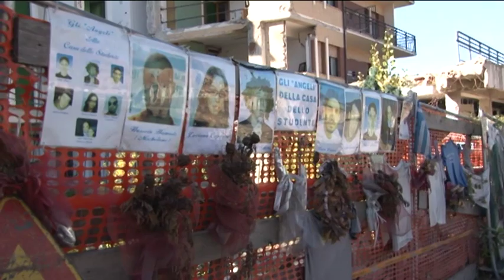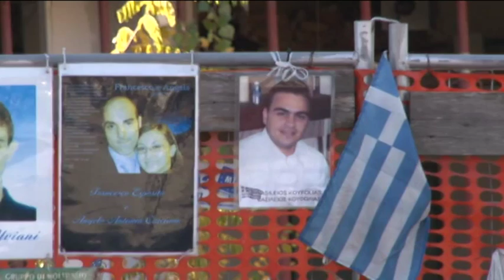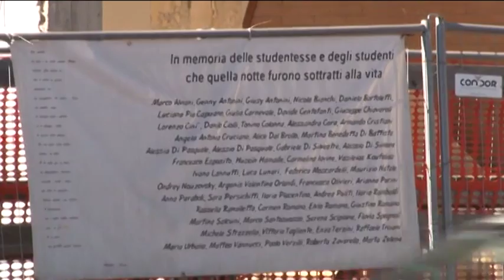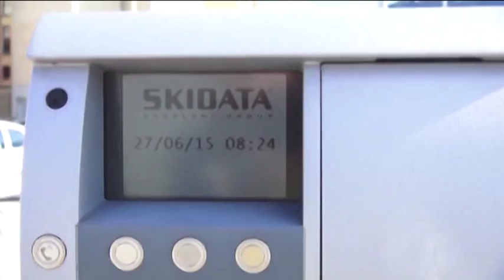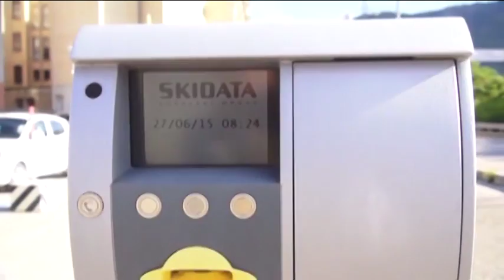TgSei L'Aquila - Mercoledi 24 febbraio 2016